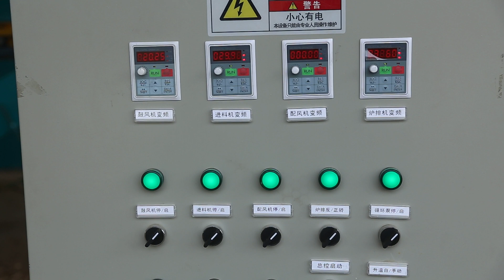56m 2 deck roller veneer dryer working site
Shine roller veneer dryer is high technology biomass veneer dryer . the main advantages of our dryer is that the drying cost is low and drying capacity is high . for more information ,pls . also you can mail to . we will reply you in time .